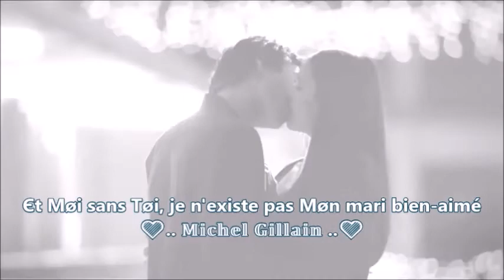Sara'h 💖 YOU (Tøi & Møi)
There's something on my mind
Something that you should
know There is pain in may soul
That you might know before you leave

There is you and me
Fighting against the world .. !
There's you and me ..
I miss you love and I want you .. !!

Dis que ce N'est Pas um jeu ..
Aussi loin J'ai Rêvé qu'on partait
Tous les deux

Je veux y croire .. Je veux savoir ..
Que le temps nous Réunira ..
Qu'il me mènera à Toi

You Toi et Moi ___________________ YOU (Tøi & Møi)